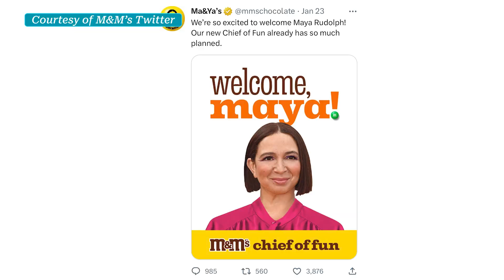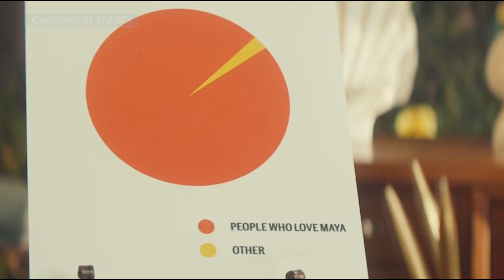M&M's Rebranding // Longhorn Reports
Tori McClung explains the recent changes with the M&M's mascot!

*Mars later announced through a commercial at the end of the Super Bowl, that they are not getting rid of the spokescandies. You can watch that commercial here:

=== For more Good Morning Longhorns ===
• Watch us live Wednesdays at 7am Central on Texas Student Television (ch. 32.1 on Austin antenna, ch.